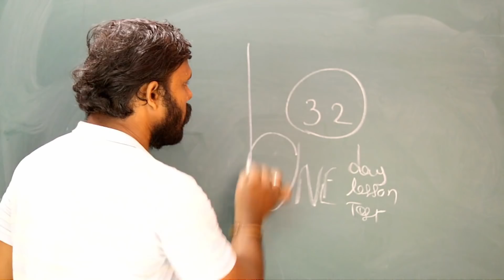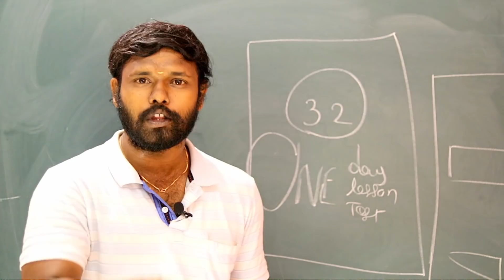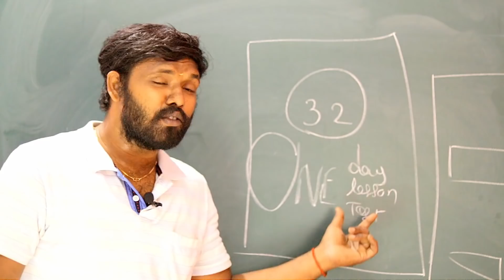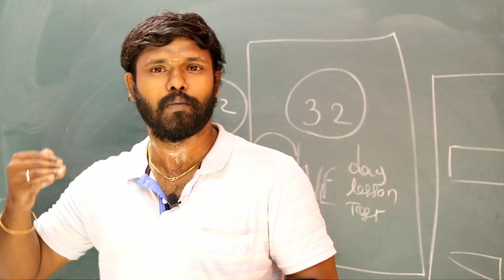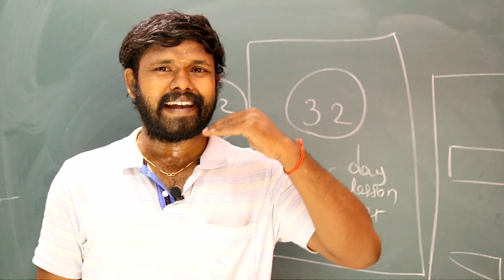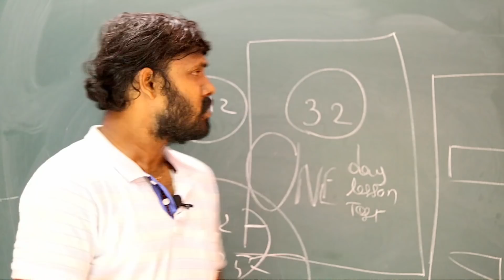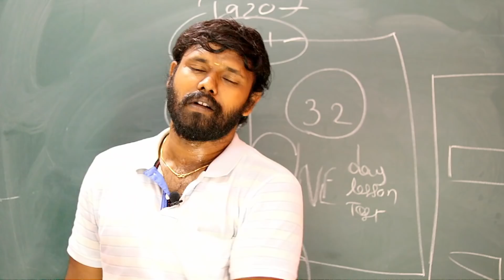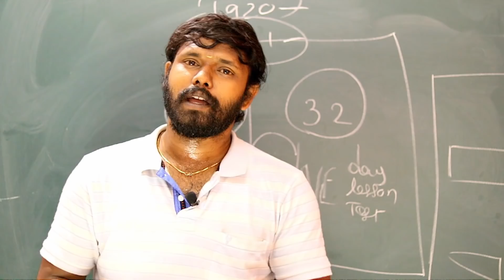♛ ♛BIGGEST CHANGE OPERATION -89 - STUDY METHOD ♛ ♛